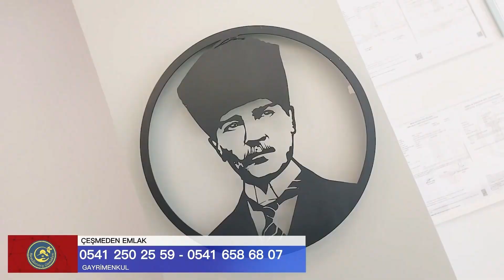Dalyan Çeşme Emlakcı Drone Çekimleri